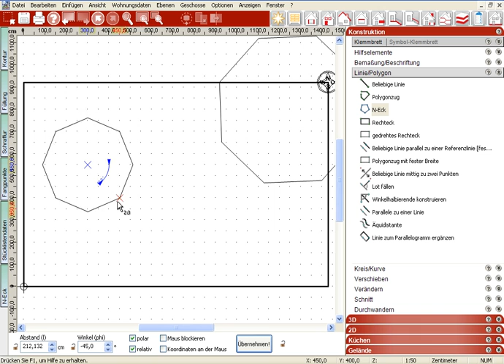Traumhaus Designer - N Eck